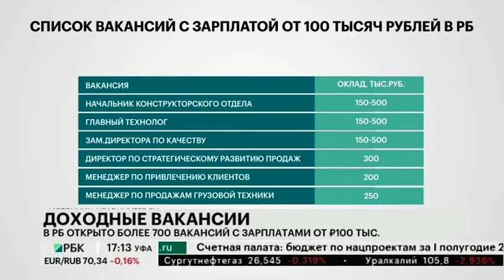В РБ ОТКРЫТО БОЛЕЕ 700 ВАКАНСИЙ С ЗАРПЛАТАМИ ОТ 100 ТЫС РУБ.